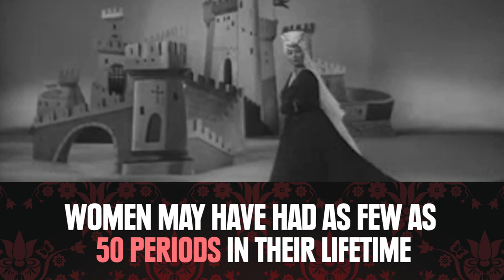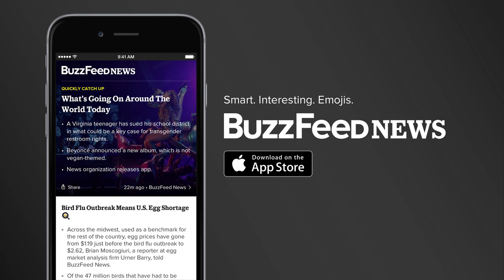Periods Through History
Women had to remain in seclusion for seven “clean” days?

The BuzzFeed News App: Smart. Interesting. Emojis.

MUSIC
Hey Yeah

STILLS
Seamless wallpaper
szsz / Thinkstockphotos.com